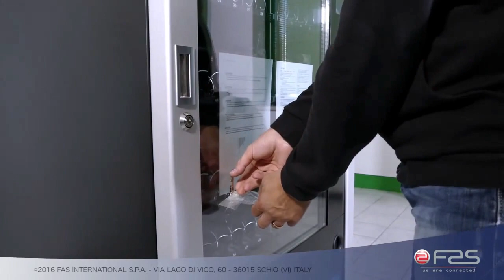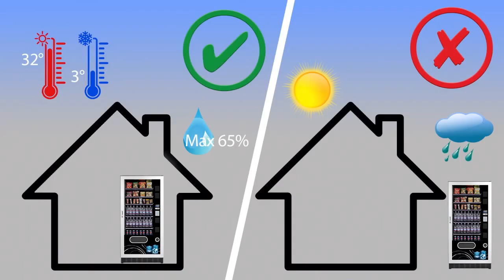Video Tutorial - Prima Installazione | Fas International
Video Tutorial della prima installazione di un distributore automatico con due semi pallet.
| Fas International|